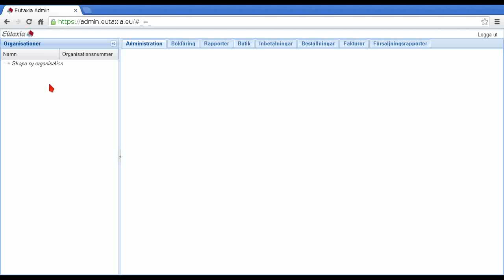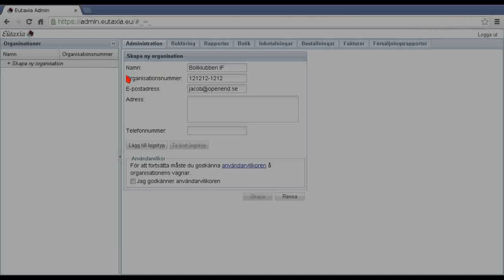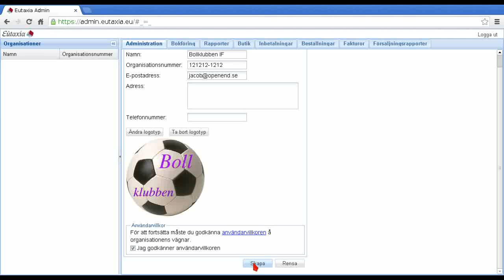Lägg till organisation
Hur du lägger till en ny organisation i Eutaxia Admin